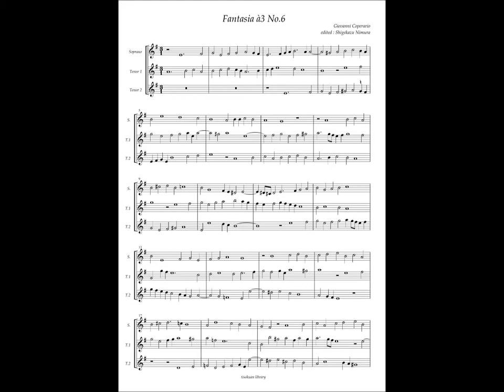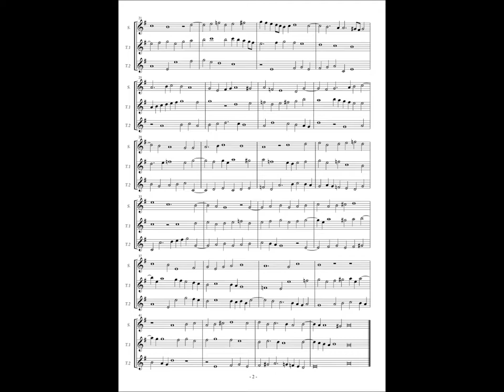Giovanni Coperario, Fantasy à3 No.6